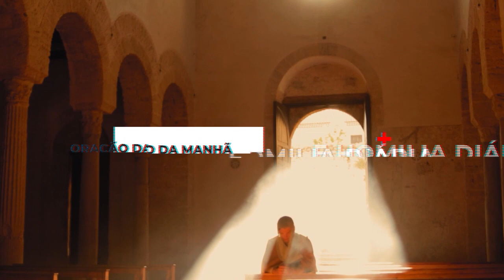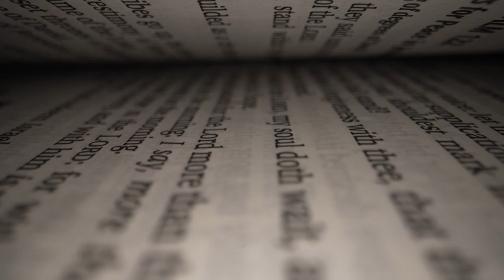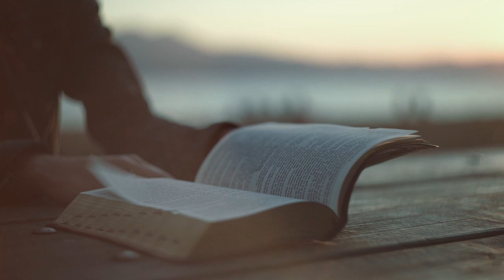ORAÇÃO DA MANHÃ & HOMILIA DIARIA com Padre Donizetti de Brito.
10/11/2022 - Quinta-feira